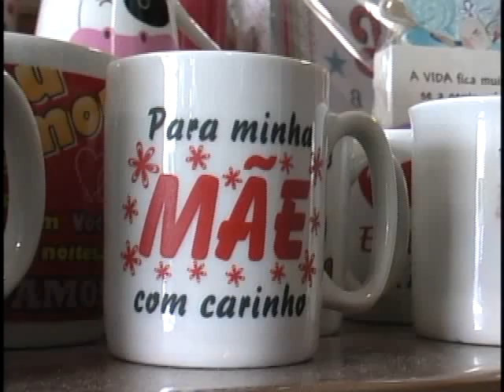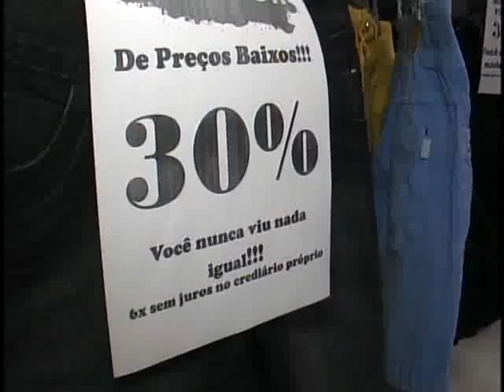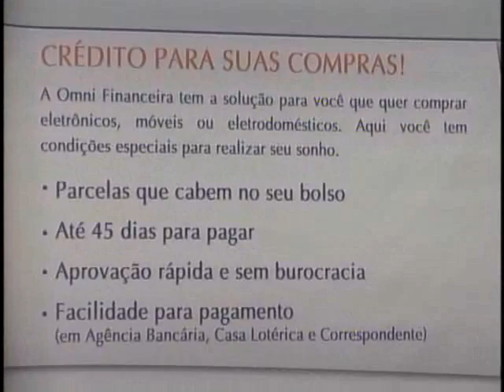Vendas antecipadas para o dia das Mães - TV Direta